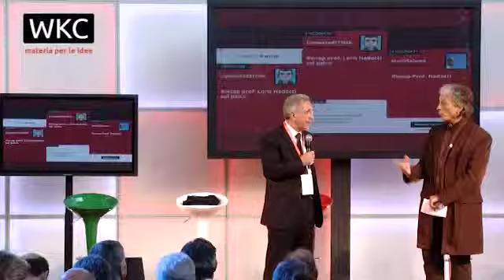Tour dei Mille Torino. I saluti del Professor Loris Nadotti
Anche il Professor Loris Nadotti, Presidente di PNICube, sul palco del Tour dei Mille Torino per i saluti e per parlare della partnership con Working Capital che ha reso possibile in questo 2011 il Tour dei Mille.